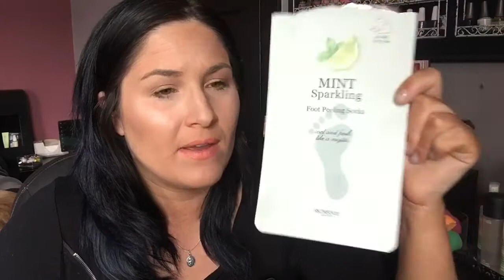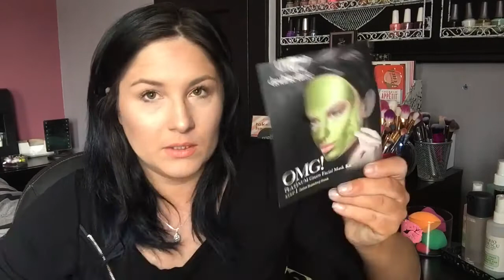Late March Empties/Beauty